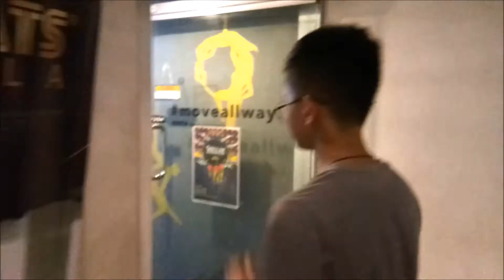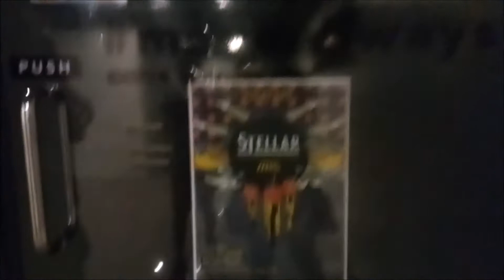It's Fun at POLECATS Manila!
Our homeschooler had so much fun at Polecats Manila! Please visit their site for more details